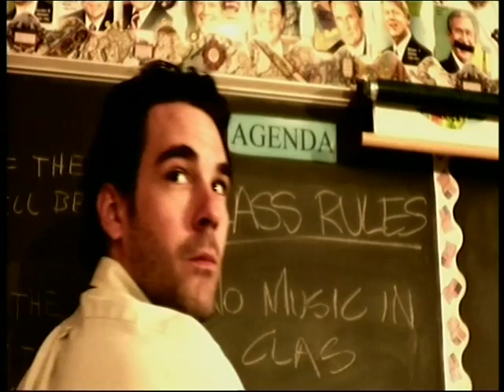The Ian Carey Projekt - Get Shakey (Official Video)